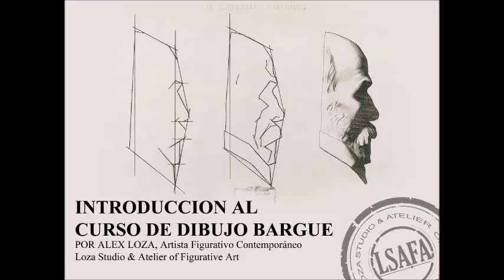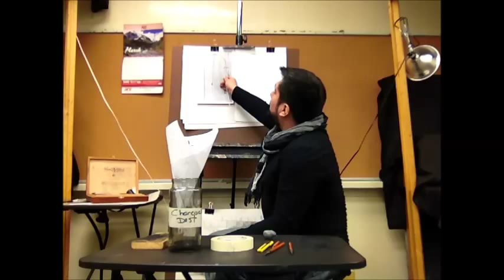Introduccion al Curso de Dibujo Bargue-Gérôme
Este video explica el propósito del Curso de Dibujo Bargue-Gérôme. Semanalmente subiré otros videos mostrando los pasos a tomar en cada etapa del ejercicio.